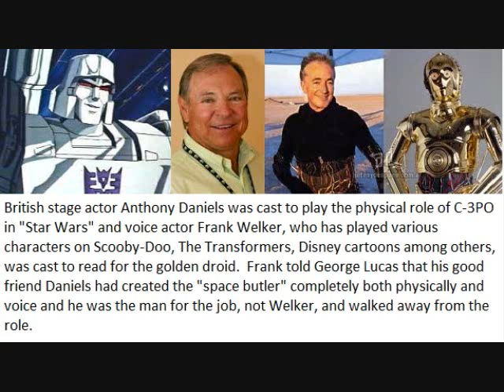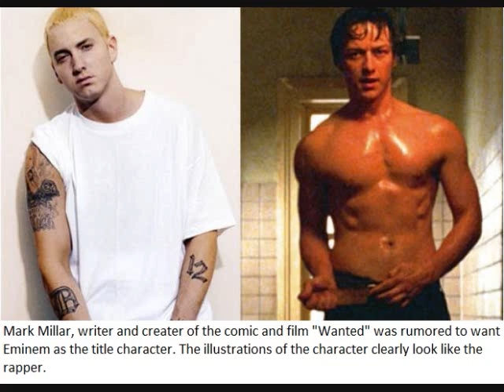Movie Roles That Stars Turned Down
This is a fun list of trivia about major film roles that stars had turned down over the years. Some you may know, some maybe not.